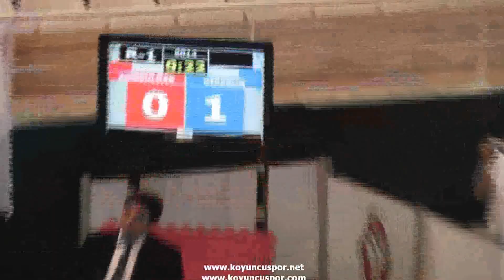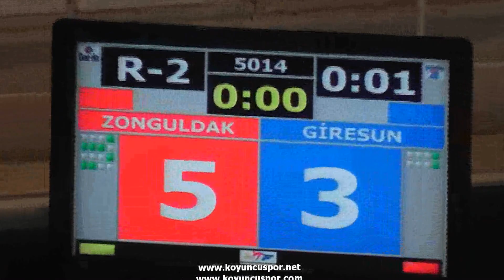49kg Zeliha Arslan - Sevtap Keskin (2012 Turkish Taekwondo Championships Under -21)